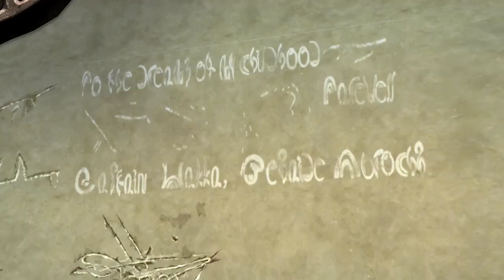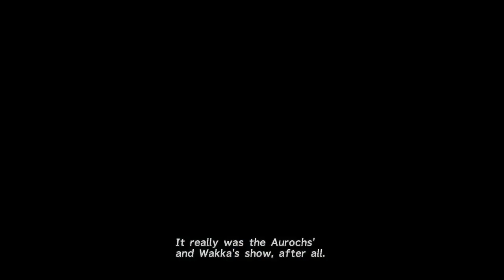I HATE Blitzball - Final Fantasy X (Part 19)